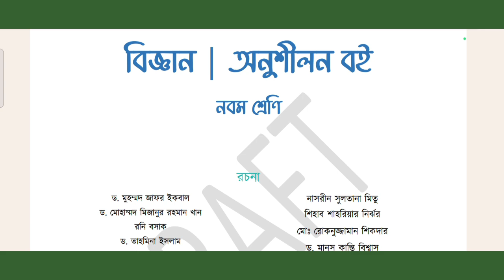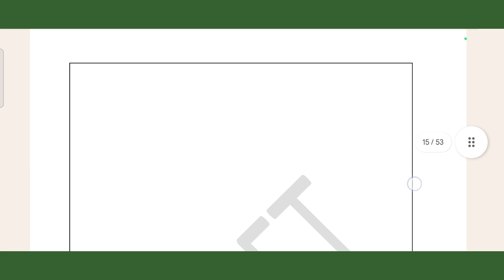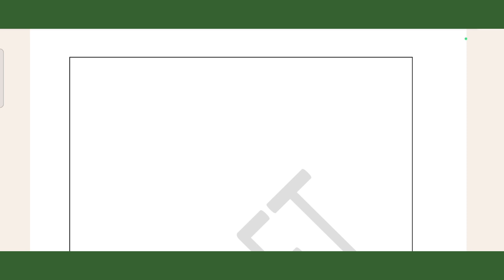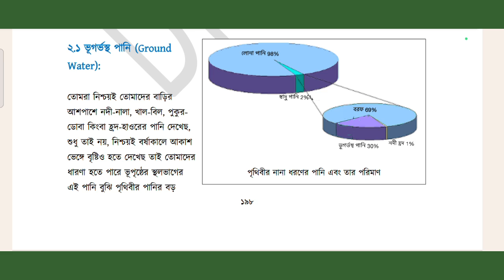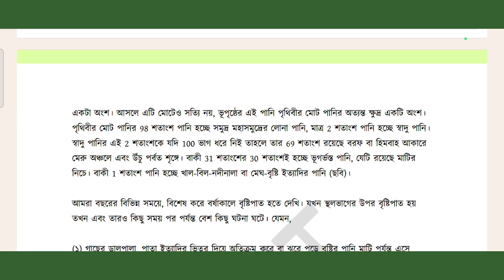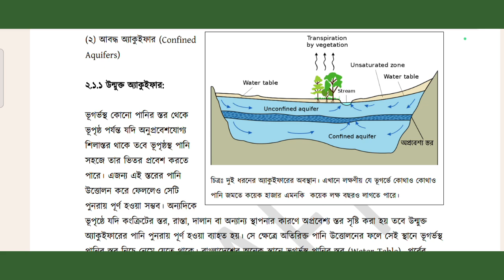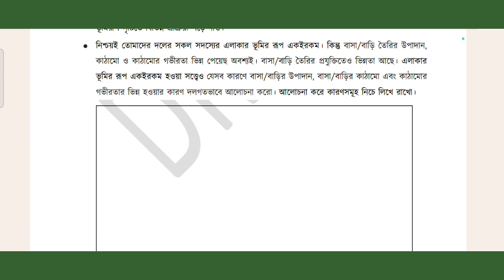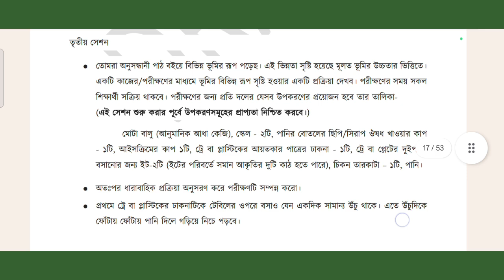৯ম শ্রেণির বিজ্ঞান অনুশীলন বই-২০২৪ || কত রকম বাড়িঘর || (১ম ও ২য়) সেশন আলোচনা